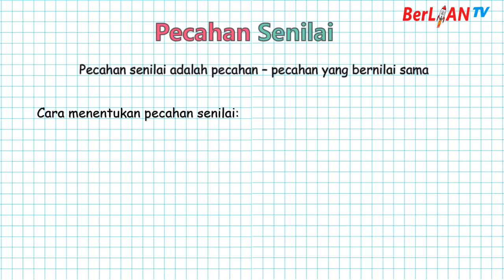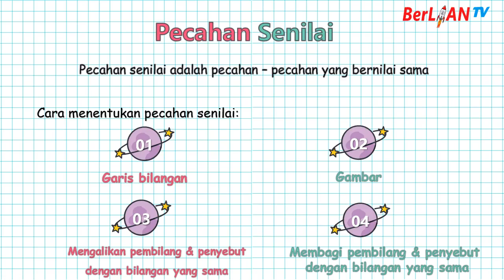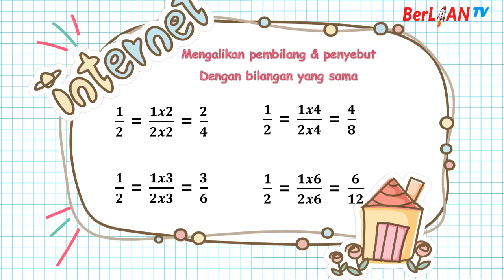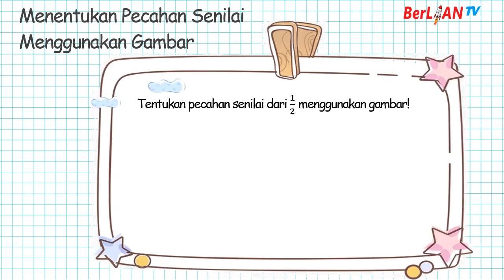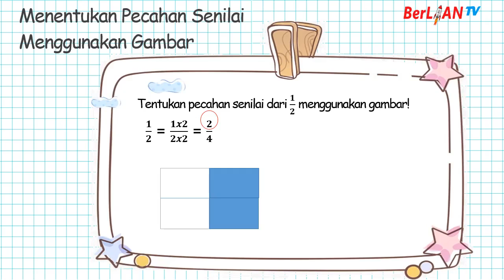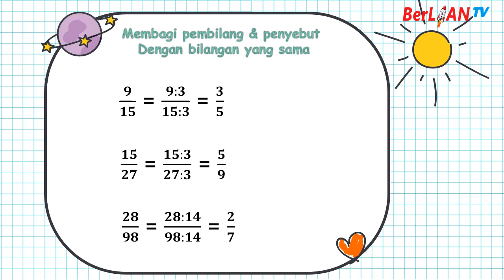Pecahan Senilai - Matematika Kelas 3 SD | BerLIAN School